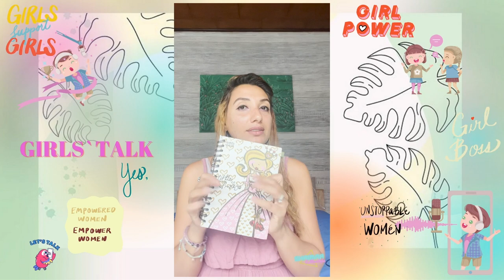بجيب فلوس ازاي عشان اسافر؟ 💸✈️ اسرار و نصائح للبنات عشان تسافر و تلف العالم🌈/كلام بنات 2 👯‍♀️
السفر باقل التكاليف ازاي بدات اسافر و ازاي بجيب الفلوس ..حكيتلكم قصتي و. قلتلكم كل الاسرار و النصايح عشان البنات تقدر تسافر و تلف العالم

كل أسرار السفر ( فلوس ، visa ...)
كيف تسافر بأقل التكاليف؟  Budget travel secret tips
ازاي بعمل فلوس وانا مسافرة

❥ F♡LL♡W ME ❥
✨INSTAGRAM” انستجرام

✈️Travel call” لحجز استشارات عن السفر باقل التكاليف او السفر ببلاش بالتطوع